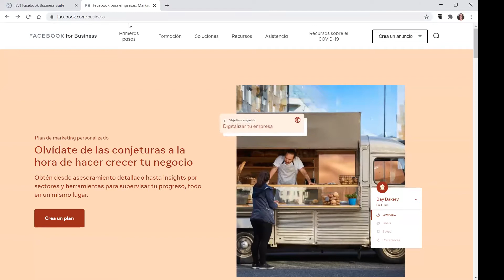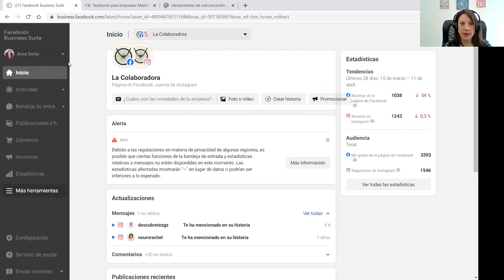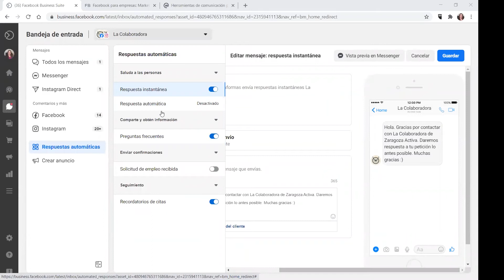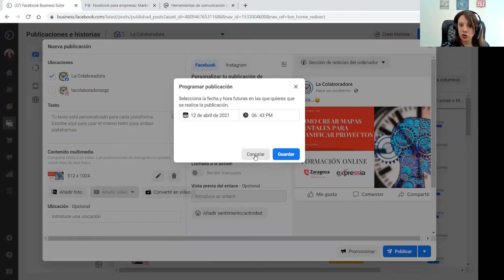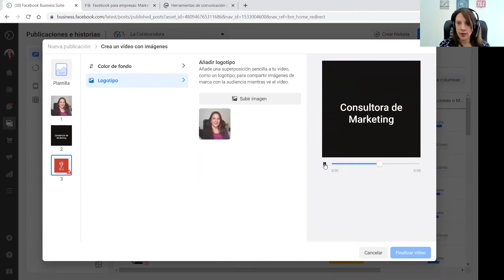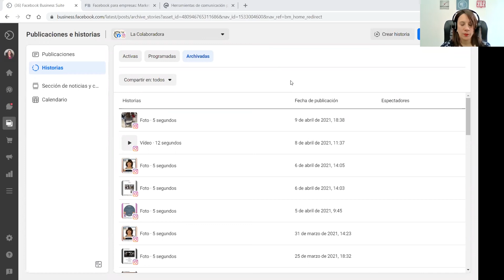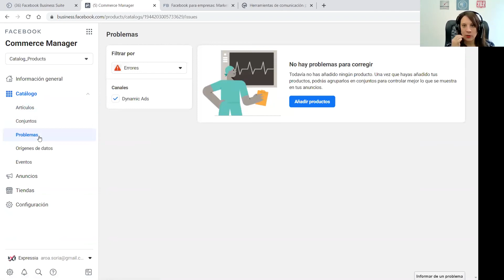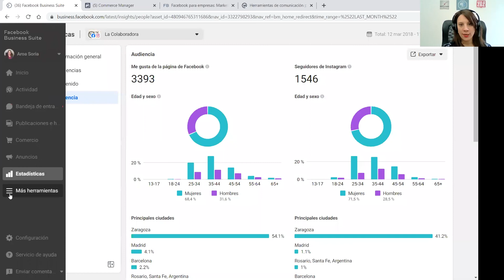Facebook Suite para empresas (I)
Facebook Business Suite es la nueva plataforma diseñada específicamente con el fin de facilitar a las empresas la administración de sus páginas y perfiles en Facebook, Instagram y Messenger, todo en un mismo lugar ¿Quieres conocer como puede ser útil para tu empresa? 1ª parte.